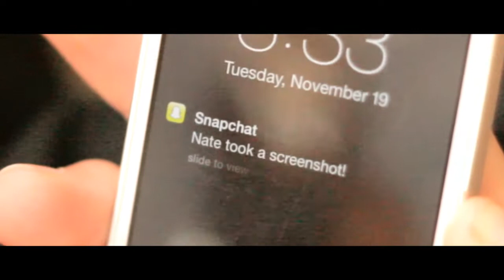Snapchat Wars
Project for Video Class. All editing & effects done in After Effects with the exception of plugins (Magic Bullet and Optical Flares).